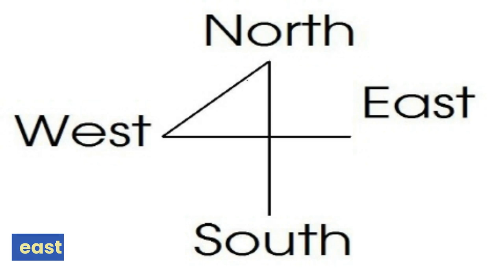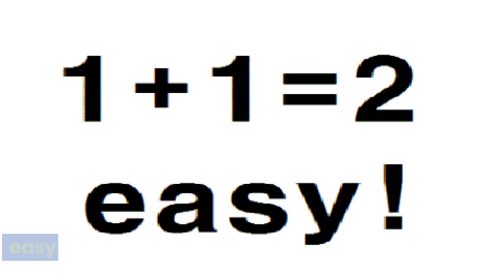교육부 기본 800 단어 학습 영상사전 프로젝트 (13)